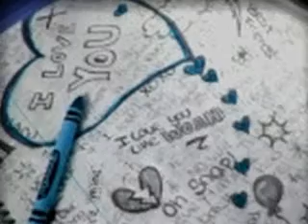Going Home (Chapter One: My Life Sucks) [Jemi]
i hope you guys like it, and if you want to read chapter two it's already on my website, you can find the link on my page. :]

My life sucks. I was just doing my job when my dumb ass for a boss cam up and said that i was fired, and for no reason either. It's like he just doesn't care that i have to make rent on my apartment and pay bills. Sometimes i just wish life would just magically become better and i didn't have to worry about bills or rent or money.

But then again this is life so i'm stuck with a apartment with one of my best friend (her name is Taylor) that i can't pay my share for, and then i have to try to gather up enough money to fly back home to Brooklyn, my older sister just had her baby and i am now a god mother which means that i have to be there for the first few weeks of the baby's life. It's something about a family tradition or something like that.

I stomped out of my now old job and headed home, on foot. I didn't have enough money to pay for a cab. I had to walk 21 blocks in the rain and in heels, which i hope don't break.

It was pure toture, my life couldn't get any worse at the moment. Some people would be happy to be a god mother too, but i was just to pissed off to be Ms. Happy-Go-Lucky at the moment.

I arrived at my building at started to dig through my pruse for the key to get in... no... No...NO! Where the hell did i leave that damn key! I almost dumped my pruse out on the sidewalk when i thought i could just call Taylor, she should be home.

I pulled out my cellphone, i had low battery but i made the call anyway. "Pick up Taylor, come on, come on, come on," I chanted while jumping up and down to get warm.

"Hello?" I heard Taylor say into the other end. She sounded like she had some food in her mouth.

"Taylor i'm locked outside come down and let me in!" I screamed into the phone, making sure she could hear me. I didn't want to take any chances at the moment.

"Okay." She said and then hung up. I waited outside for just a few more minutes until i saw Taylor walking down the long hall. When she saw me she paused. Ugh. I bet that i looked horrible, i was probably a mess. I could feel my maskra running down my checks and my hair mated down to my head and my clothes clinging in weird places.

She ran down the hall way and swung the door open, "What happened to you?" She said while pulling me into the building. I was shivering so badly that it was getting a little hard to walk straight.

"I just lost my job and had to walk 21 blocks home in the rain wearing my heels. I need a shower," I said while moving to the stairs. We lived on the third floor. I ran up them without saying a word and waited for Taylor to open the door.

She came up almost right behind me, "You need more than a shower, you need at least 8 hours of sleep and a chocolate overdose."

"Look, i just had a bad day that's all, and right now i want to take a shower and then i have to look at the want ad's in the paper to get a job." I said pushing past her and into the bathroom.

The hot shower felt prefect on my skin. It took me almost 20 minutes to stop shivering. I used my favorite shampoo too, it smelled like oranges. I got out of the shower in a little better mood but still a little on the pissed off side.

Taylor had put my favorite pair of sweats and a baggy sweat shirt outside of the bathroom door. I picked them up and went back into the bathroom. Trying to stay warm with all of the steam.

When i was done i quickly brushed my teeth and hair and then went to the kitchen, looking for the newspaper, "Taylor?" I yelled, "Where is the newspaper?"

"I have it! Now come here," She yelled back. I walked into what we call it out familia room, since we meet in a spanish class senior year of high school. It seemed like so long ago.

"Can i have it?" I asked, holding out my hand.

"No," I was about to protest but she held up her finger, "I'm paying for your flight back home, you need to go there, be with your family, because i miss the old Demi, the one that would just look at life from the brighter side of the street and joke around for the hell of it. Demi, your going home for 3 weeks. You need to find yourself again."